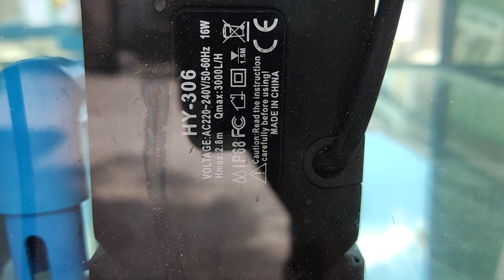Bell siphon, What's Inside and How it Works 🤗